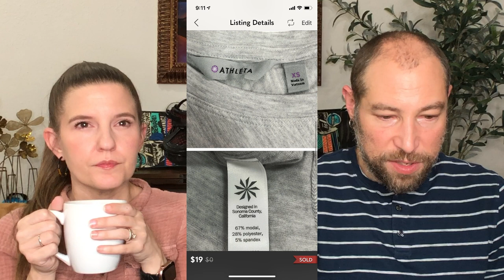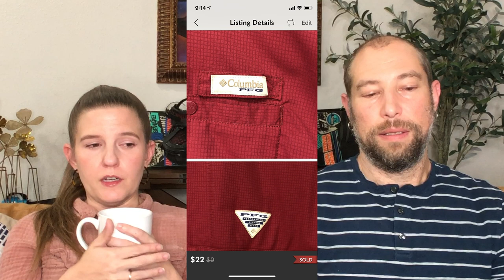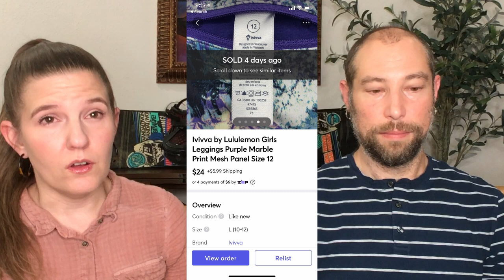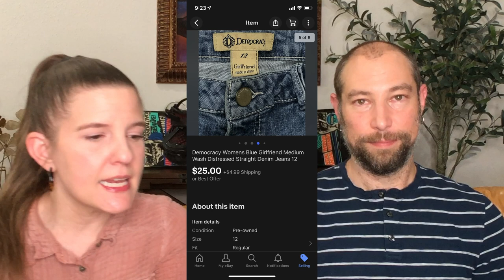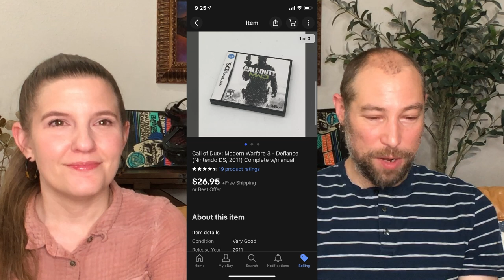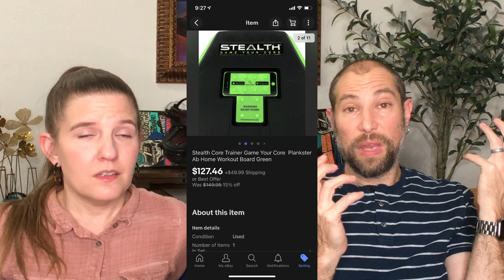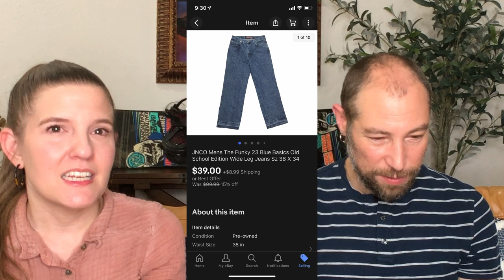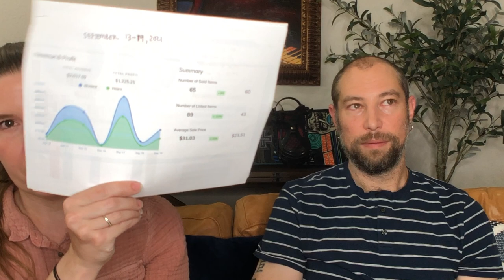Over $2000 Sold THIS WEEK!! 💰 [What sold this week on eBay, Poshmark, Mercari, Depop, & FBMP]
Taking you through what sold for us this past week on ebay, Poshmark, and Mercari.  See how we racked up over $2000 in recent sales for the week of September 13 through September 19 on eBay, Poshmark, and Mercari.

💰 [What sold this week on eBay, Poshmark, Mercari, Depop, & FBMP]